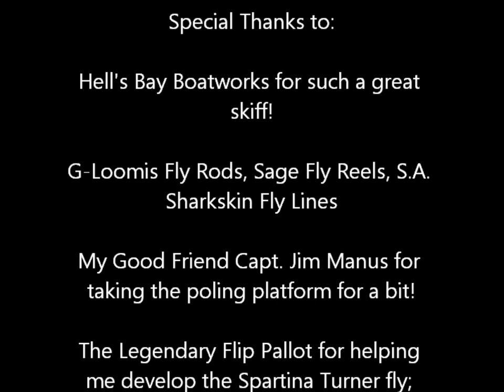Gator Trout Video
Gator trout on fly. Caught in Edgewater, FL with Captain John Tarr, of Tailhunter Outdoor Adventures.  Come hunt trout like this, in inches of water.  This area is host to gator trout, redfish, snook, tarpon, and many more species.  A beautiful location, rich in history and legendary for premier fishing.